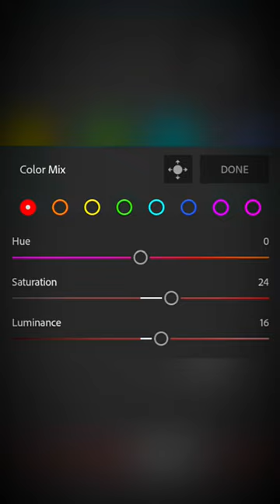Lightroom Cinematic Tone Mobile Lightroom Dng Free Preset|LightroomNew Preset 2023| LR EDITING#short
Presets Collection rom Alfaz Editing
Top 10 Lightroom preset l| Alfaz Editing Preset
Il Best Preset of 2022 || Adobe Lightroom
preset New Top 200+ Lightroom preset|| Preset
Lightroom || Adobe Lightroom presets l| Best
Presets Lightroom
Lightroom preset
preset Lightroom
Lightroom preset kaise use karen
Lightroom preset new
Lightroom preset 2022
alfaz Editing preset
alfaz Editing

Cinematic Tone Lightroom Mobile
Lightroom Dng Free Preset | Lightroom
New Preset 2021| LR EDITING
DEEP CINEMATIC- Free Lightroom
Presets | Tutorial| DNG | Cinematic Photo
Editing
lightroom mobile presets free dng ||
cinematic lightroom presets free
adobe lightroom cinematic
presetss
adobe lightroom cinematic
adobe lightroom film presets
adobe lightroom mobile
cinematic presets
Lightroom photo editing tutorial 2022 lIpreset
download free || Ir editing tricks
Black and Brown tone Lightroom photo editing
2022 llpreset download free ll Ir editing tricks
New Lightroom photo editing tutorial 2022||
preset download free dngll

Solved-
lightroom retouching photo editing, Lightroom
Lightroom presets download 2022
Snapseed Background Editing Tutorial
Snapseed Skin Smooth Photo Edit
Shailesh Editing zone
Tahir editz
Beru editz
Ss rajput edit
Aao jane sab kuch
Aarya editz
Munawar edits
Mg edit zone
lightroom preset
lightroom red and Purple color tone
lightroom presets free downlod portraits,
portrait editing.color grade, color grading
Cinematic Presets for Lightroom Mobile free
Cinematic Lightroom Presets Download
Best cinematic presets for Lightroom free

blackpink
bts shorts
jackie chan cartoon in telugu
pragati verma
5 minute crafts slime
act fool roblox evade
angry cat funny videos
asmr eating
b.t.s army shorts
bajre da sitta
blackpink dance
blackpink lisa song
blackpink song
bts songs
bts v and rose
bts v song
bulbul movie
chakkappazham
chinese love story
cowgirl costume
chinese love story
cowgirl costume
cube solve
daniel el travieso
darna
dilan cepek rawr
discover
doctor who
double sided tape crafts
drippin
duke dennis
ellen adarna
enhypen
farjana drawing academy easy
football
girl attitude status video
go down deh song
gratienza entertainment
hoa hậu thůy tiên
hope xxtxtentacion
LETtaCION
how other members see v
india vs other countries
instagram reels
it's me hi i'm the problem it's..
izmirin dağlarında çiçekler a...
jimin funny moments
joker son9
karikku
keemokazi sisters
kuzey yıldızı
leeyonk sinatra
leonor princess of asturias
lesserafim
lili xurramov
love crossed
lubang buaya
matka gala blouse design
mbak lala dipecat
meghan trainor marvin gaye
minho
motor trail mini
muichirou x y/n
multfilm uzbek tilida
my name is chicky
móc lo tai
naagin 6 episode 81
neng riri dan gus azmi
nice
nicki fastest rap
oh my baby love song
on the ground
patricia herfort
preset
pusher song
qatar news
rakib hossain
reaction to aespa
run bts
run bts suga jimin
samsung a04
sana from twice
satisfya
saç modelleri
secret number
short top
shutdown
shutdown in different langua...
since i met you ep 1 eng sub
siti anggun tiktok
snap
spider-man fighting
srushti tawade
suga
Sungchan nct
so luu trữ sticker mini
taekook
taekook ki love story
talvar baji
tantangan makanan
tas koper anak-anak
the dark lord
the royalty family
touch it rm
way back home dance
yapyap
yolo house new member
zombie
My3bIKa HOBaA
MyIbTMNaHopaMa y36ek TWNM...

lisa bts
lisa blackpink
lisa money
lisa status